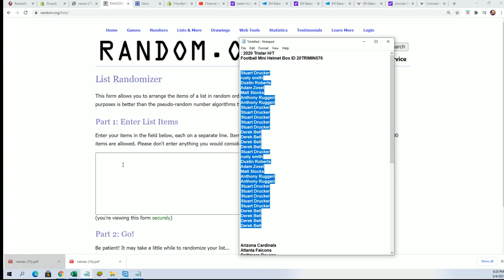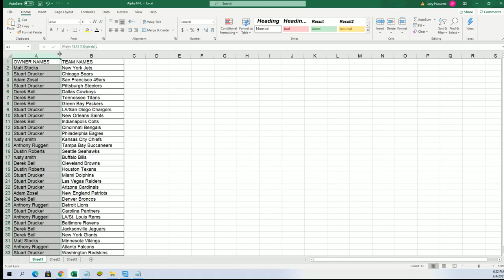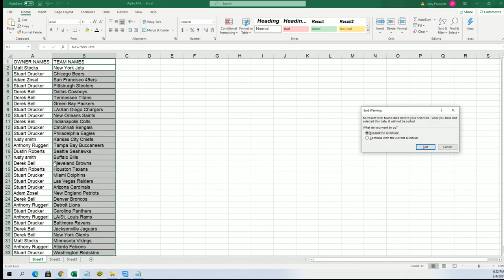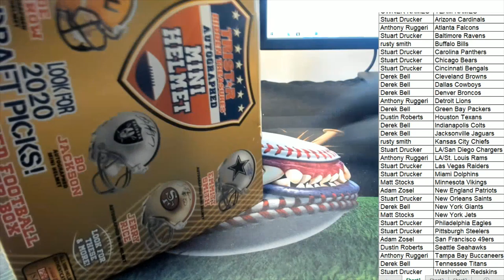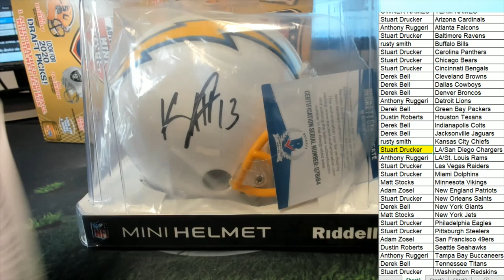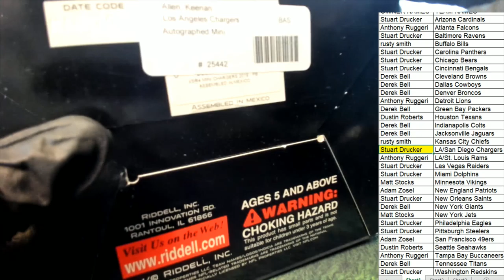2020 Tristar HT Football Mini Helmet Box ID 20TRIMIN576